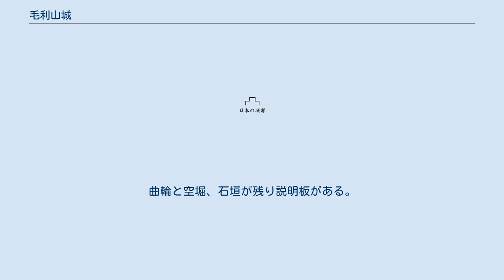毛利山城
毛利山城（もうりやまじょう）、または牛ヶ鼻砦（うしがはなとりで）は、美濃国、現在の岐阜県美濃加茂市愛宕山にあった日本の城（山城）跡。
 加治田城の南方7キロメートル、JR古井駅北方の飛騨川右岸に面した丘陵（愛宕山）上に位置し、川の断崖絶壁に臨む堅固な山城（要害）であった。
 岐阜城主・織田信孝の家老で加治田城主の斎藤利堯が、兼山城主・森長可の不穏な動きに対抗して天正10年（1582年）に築いた。
織田信孝も兵を遣わしていた。
利堯の重臣・西村治郎兵衛を中心とする加治田衆が城代、城番を行っていた。
 加治田・兼山合戦の前哨戦として、当城にて加治田衆と森軍が戦い、森軍の2度の攻撃に落城しなかった。
両軍休戦となり、西村治郎兵衛ら加治田衆は本城の加治田城攻城戦のため引き揚げ、空となった砦は同年7月3日（1582年8月1日）に各務元正らの森軍が占拠した。
 その後、森長可の領地加増のため城を統合し、加治田城と共に廃城となった。
 城跡は「こびの天狗山」と呼ばれる宗教団体・荒薙教の本部敷地となっている。
曲輪と空堀、石垣が残り説明板がある。
眼下に飛騨木曽川国定公園の飛騨川を望む景勝地となっている。